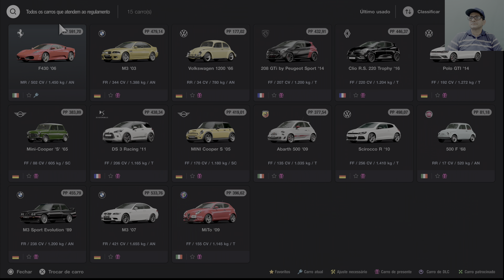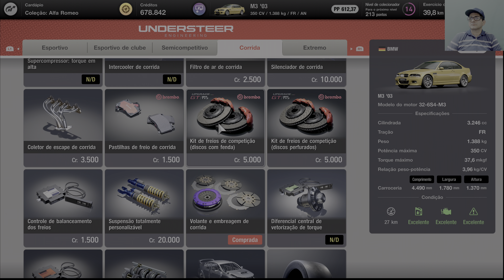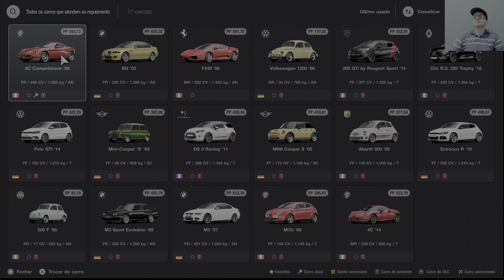Gran Turismo 7 (PS5) BMW M3 Tuning Car To Run 300KM/H | 4K HDR 60FPS Gameplay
Gran Turismo 7 is a 2022 sim racing video game developed by Polyphony Digital and published by Sony Interactive Entertainment. The game is the eighth mainline instalment in the Gran Turismo series. The game was announced on June 11, 2020 at the PlayStation 5 reveal event and was released on March 4, 2022 for PlayStation 4 and PlayStation 5, making it the first multi-console instalment in the series.

Gran Turismo 7 received generally favorable reviews from critics, and a negative reception from players for its microtransactions and grind.

ran Turismo 7 features the return of the single player campaign, GT Simulation Mode. Other returning features is the return of traditional racing tracks and vehicles, Special Events, Championships, Driving School, Tuning Parts Shop, Used Cars dealership, and GT Auto while still retaining the new GT Sport Mode, Brand Central, and Discover that were introduced in Gran Turismo Sport. The player needs to progress through tasks (“Menu Books”) from the GT Cafe to unlock features like multiplayer, and all tracks and cars.

The game also features the return of dynamic time and weather effects, which previously appeared in Gran Turismo 5 and Gran Turismo 6. Despite the game including a single player campaign, like with Gran Turismo Sport, the game requires a constant internet connection in order for players to be able to save their progress. The series creator Kazunori Yamauchi explains that this decision was made to prevent hacking and cheating. Arcade mode, however, is fully playable offline.

For the PlayStation 5 version, the game takes advantage of the console's increased processing power, dedicated ray-tracing hardware, custom solid-state drive storage, Tempest Engine, and DualSense controller to support features such as advanced haptic feedback, adaptive triggers, real-time ray tracing effects, 3D spatial audio, and reduced loading times. The PlayStation 5 version of Gran Turismo 7 also runs at 4K resolution and 60 frames per second with support for high dynamic range.

Videos recorded and edited by: Darlan